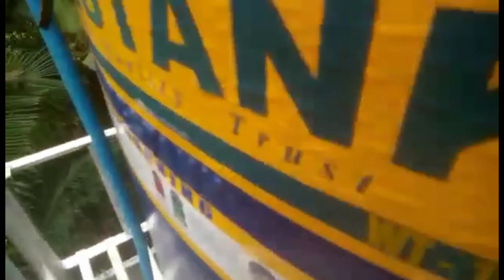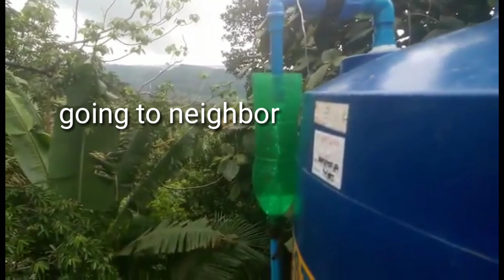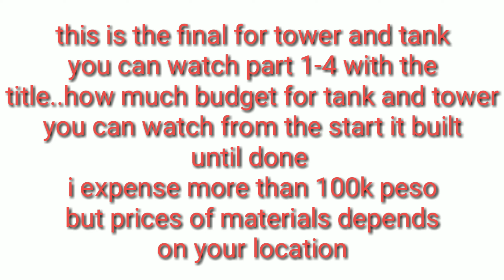THE FINAL EXPENSES FOR 1500L WATER TANK PLUS TOWER HOW MUCH php MONEY YOU NEED?!❤️ OFW RUSSIA!!